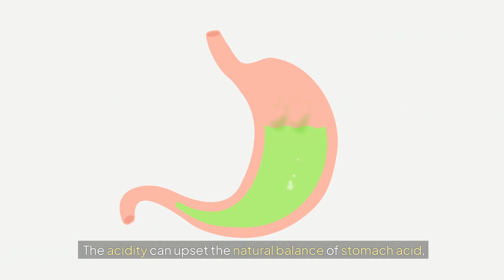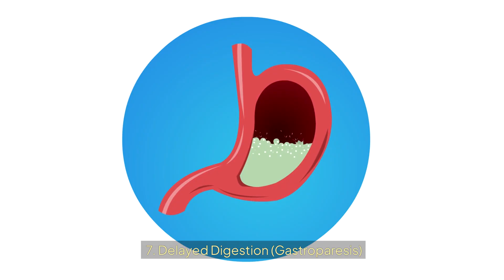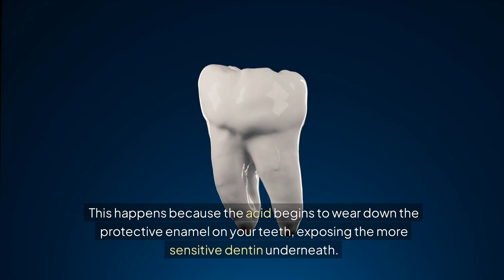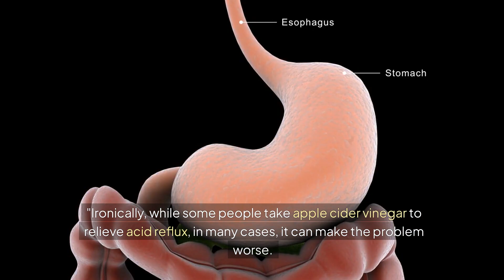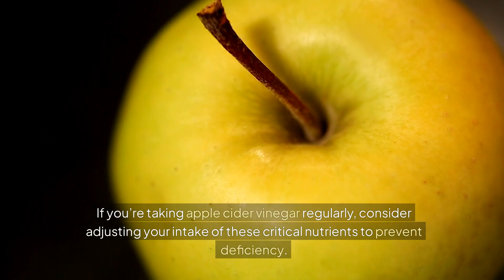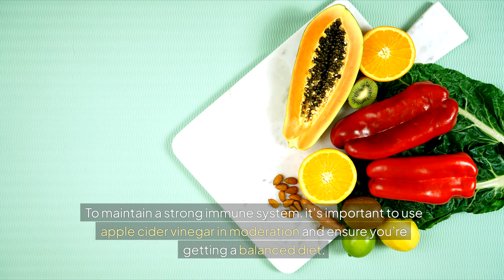12 SHOCKING Side Effects of Apple Cider Vinegar You NEVER Knew About! #6 Will Leave You Speechless!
"Apple cider vinegar may be hailed as a miracle cure, but what if you're consuming too much of it? In this eye-opening video, we reveal the 12 SHOCKING side effects that could be harming your health! From tooth erosion to potential heart problems, you won’t believe what regular use of this 'healthy' remedy can do to your body. Is this popular health hack actually dangerous? Find out now!